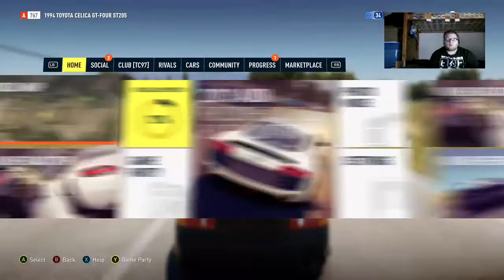AG Time on Forza Horizon 2 Gameplay 1 XB1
Racing that is all/ cruising to.